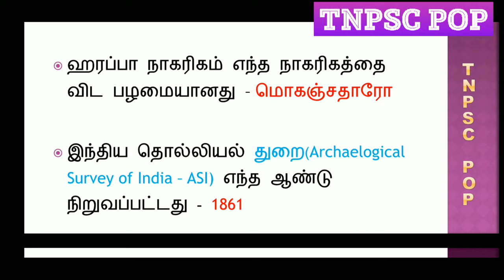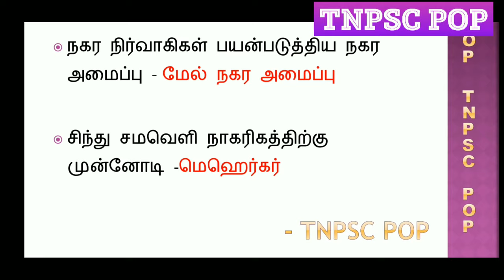Unit 4 சிந்து சமவெளி பகுதி 2